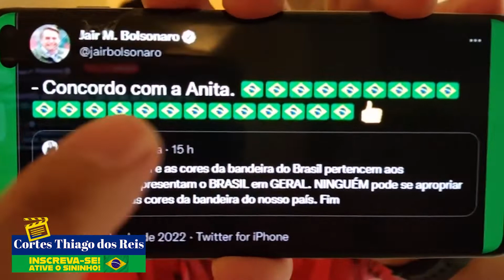ESQUERDA CAI NO GOLPE DE BOLSONARO E SE VOLTA CONTRA A ANITTA!!!